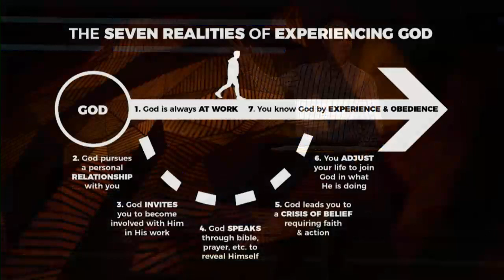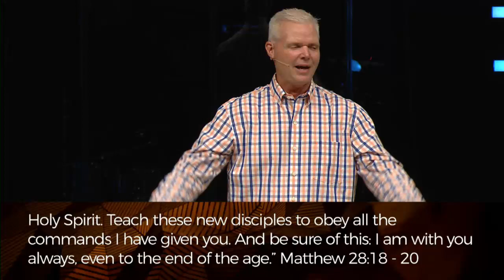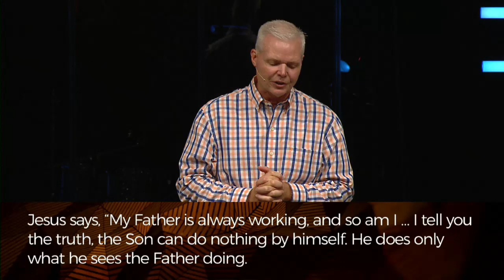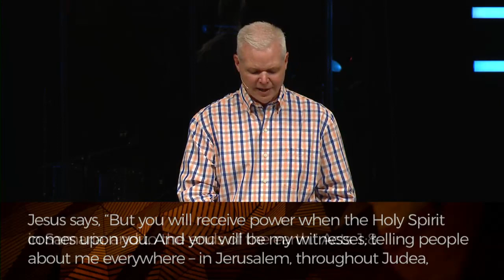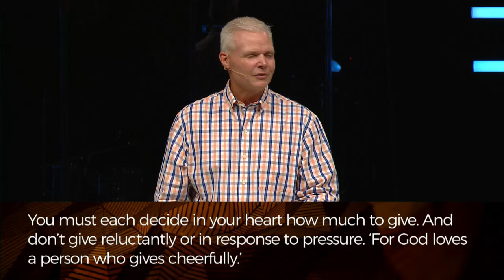Accepting God's Invitation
Known - Week 5